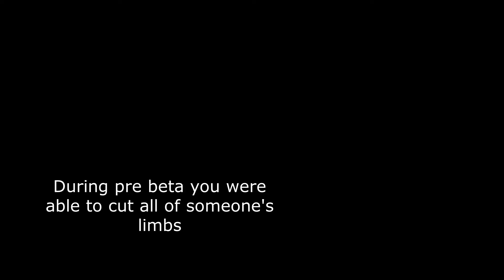Good Memories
yes I did mess up on one of them